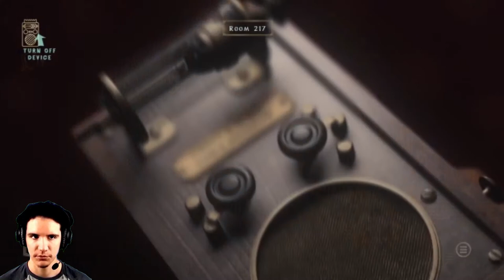On we go to floor 2 | At Dead of Night Part 5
Come over to my twitch for daily streams!